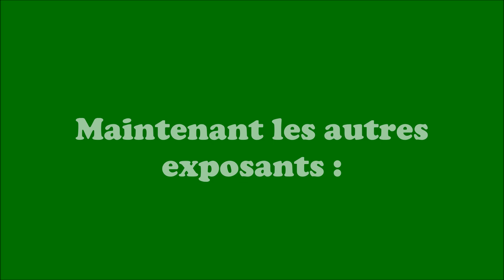Exposition de Tinchebray - 6 décembre 2015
Petit résumé en photo de l'exposition de miniatures agricoles qui s'est tenue à Tinchebray (61) le 6 décembre 2015